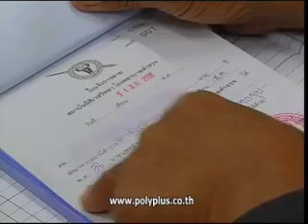วีไอพี 16 ก.ย. 56 3-4